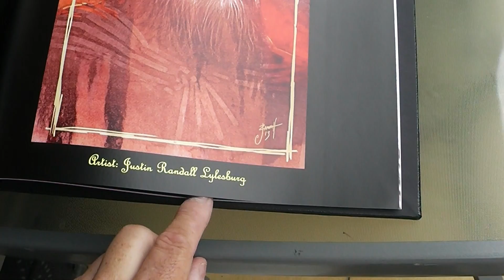Book of The Tribes - Part 12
Amazing Nightbreed inspired artwork from Steven Lane, Mitchell Nolte, Richard Van Ekeren, Katarina Klimovich, Justin Randall